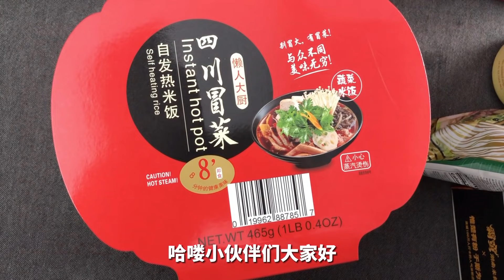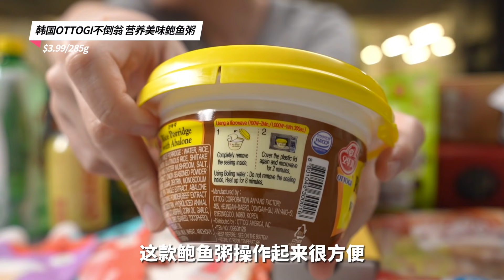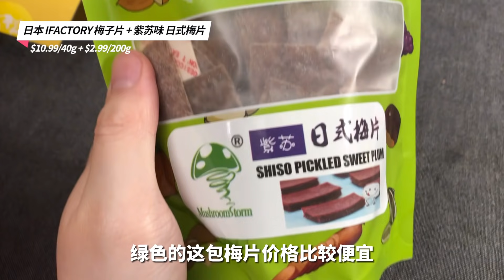5月速食大搜罗 四川冒菜/鲍鱼粥/热干粉/芝士饼干……越吃越过瘾！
哈喽小伙伴们大家好，亚米速食大搜罗终于来啦！快和君君一起看看我们日渐圆润的试吃小哥又为大家探索了哪些美味吧！

与美 懒人大厨 四川冒菜自加热米饭 蔬菜米饭 465g
$7.49

南川稻盛 魔芋武汉热干魔芋粉 168g
$3.29

韩国OTTOGI不倒翁 营养美味鲍鱼粥 2分钟即食 1人份 285g
$3.99

美国SANZO 芒果味气泡水 335ml
$1.99

袁鲜 馋馋米锅巴 130g
$1.99

日本TOKYO MILK CHEESE FACTORY 东京牛奶芝士工厂 柠檬芝士饼干 10枚入
$17.99$19.99

紫苏味 日式梅片 200克 蜜饯休闲食品孕妇最佳 MushroomStorm品牌
$2.99

日本 IFACTORY 梅子片 40g
$10.99